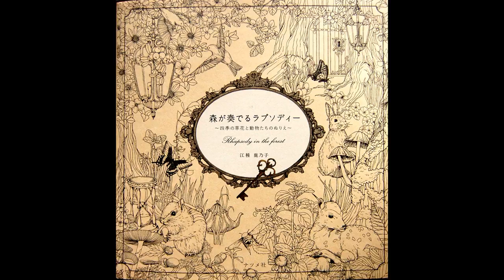Coloring 'Rhapsody in the forest' Old map. Part 1 / Coloring with Alena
Amazon USA: Rhapsody in the Forest
Menuet de Bonheur
Derwent ColourSoft